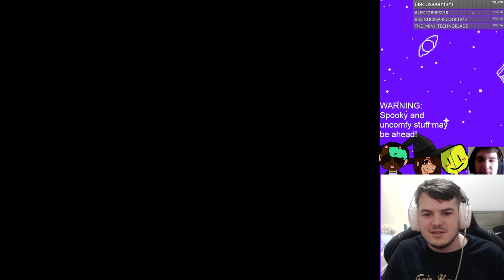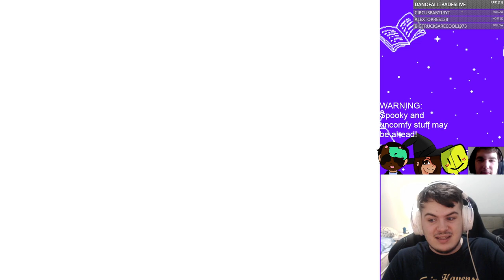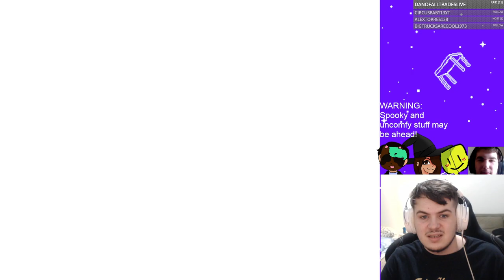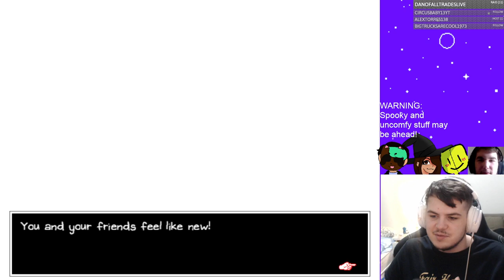Hero Comes Home | Voice Actors Play Through Omori | Omori #5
Hello! I'm TheStoryPainter, an absolute chad lad of streaming. We stream live on Twitch daily at 9:00 PM EST! Come join the late night vibes!

WARNING:
Omori contains disturbing content that may not be suitable for all ages. Please be advised.

Joseph Playz - he has no socials